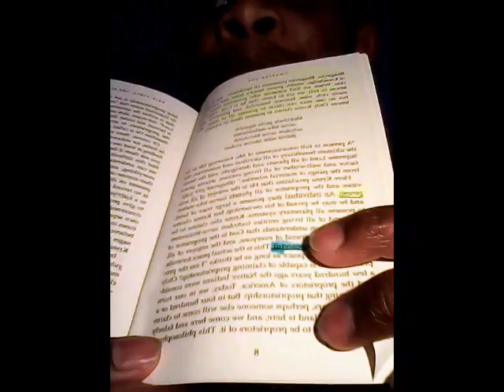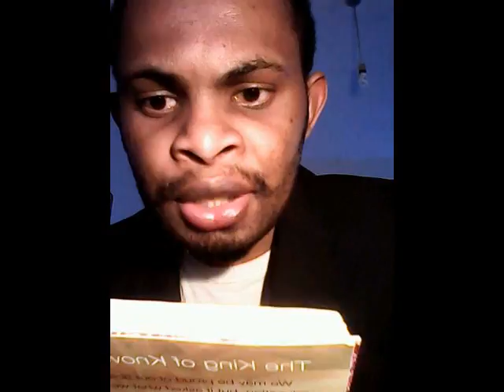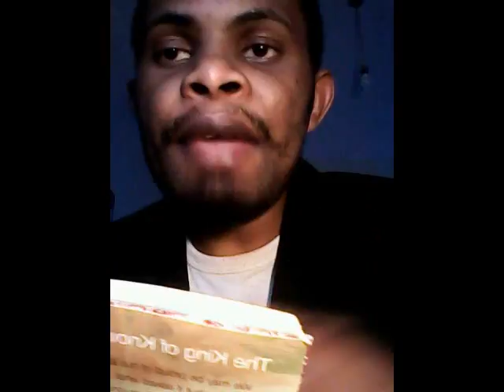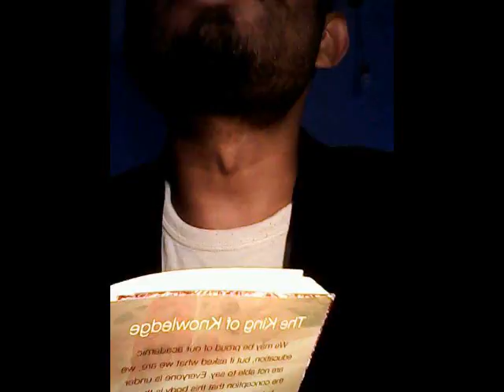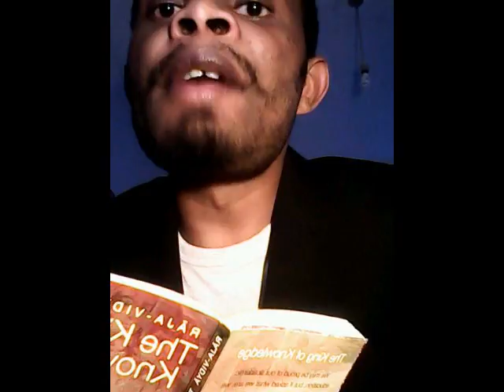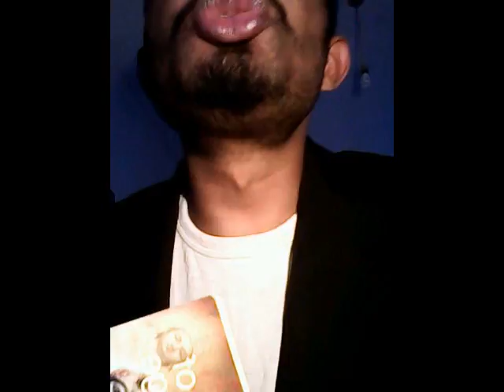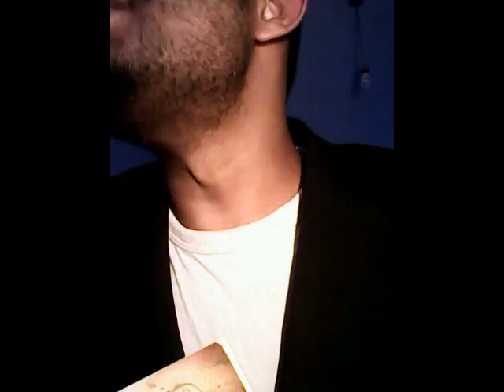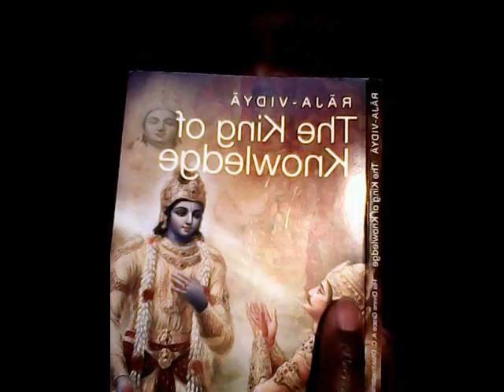Is Hinduism the true religion Updated pt4?!